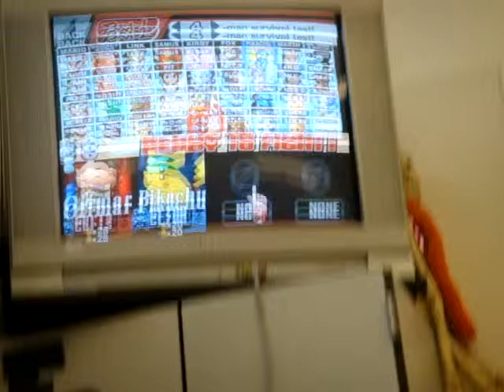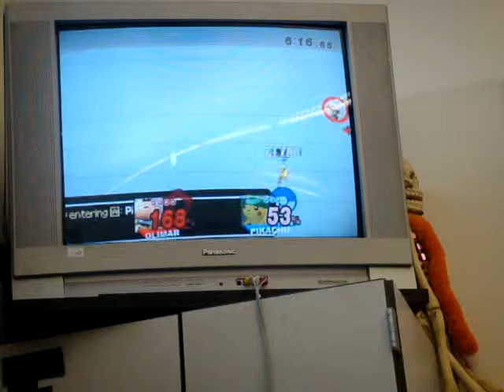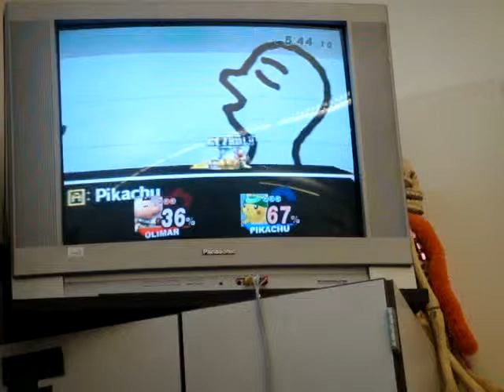Cllzzrd (Pikachu) vs Tox 715 (Olimar)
A series of matches. We were in a history teacher's classroom at school, so thats who you hear talking in the background.